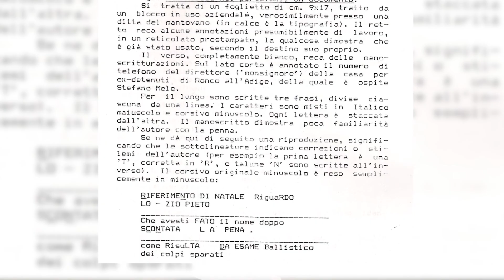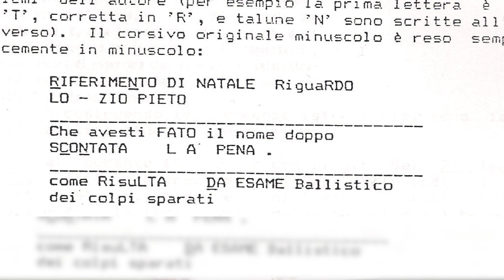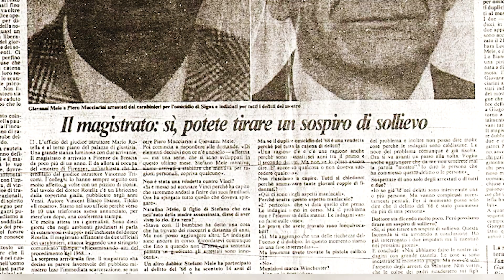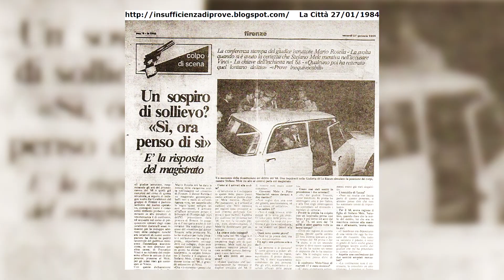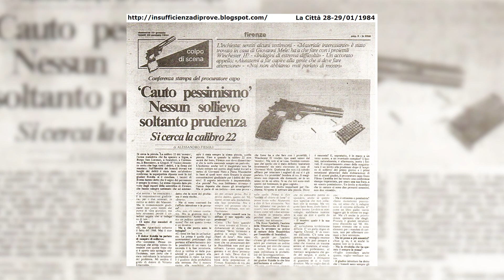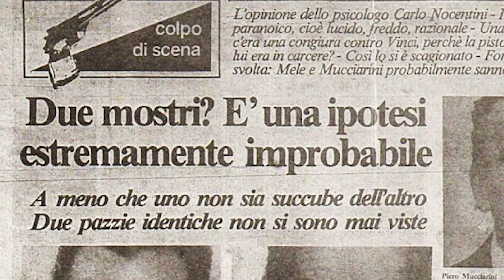Mostro di Firenze - Rotella cambia direzione - Parte 2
Uno scritto criptico sequestrato a Stefano Mele, ormai noto come "Il biglietto dello zio Pieto", dette al giudice Rotella l'illusione di aver finalmente trovato sia gli assassini di Signa sia il Mostro di Firenze.

0:00:00 Risultati della perquisizione a Giovanni Mele
0:05:13 Il biglietto dello zio Pieto
0:08:30 Lo zio Pieto era Pietrino Locci?
0:19:16 I Mele non volevano incolpare Pietro Locci, ma uno sconosciuto
0:30:54 Davanti al biglietto Stefano Mele accusa il fratello e il cognato
0:32:50 Giovanni Mele e Piero Mucciarini vengono arrestati
0:39:10 Per Rotella il Mostro era Giovanni Mele
0:43:05 Gli elementi contro i due cognati per il delitto di Signa